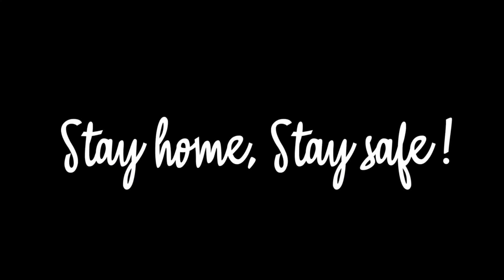The Splits Update 2.0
Do we really need to stay at home even after the lock-down is mostly lifted?!?